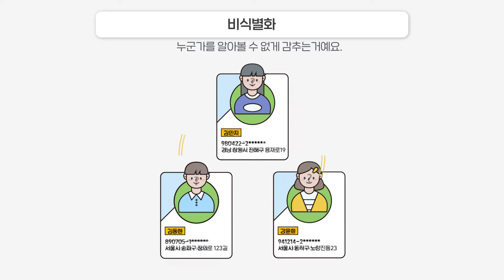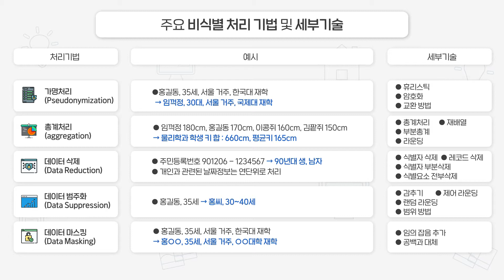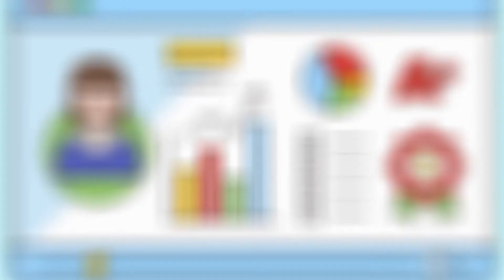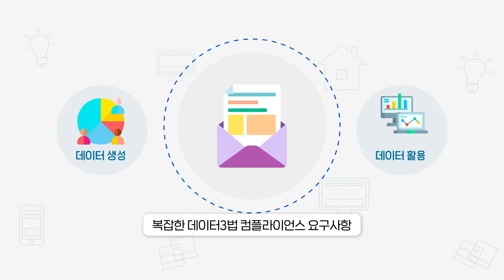[솔루션] 데이터 비식별화 솔루션 아이디필터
기업 활동 중에 쌓이는 수 많은 데이터 안에서 데이터를 분석하고 민감ㆍ개인정보 데이터를 비식별화할 수 있는 플랫폼이 필요하다면?

개인정보 보호 전문 기업 지란지교데이터가 개발한 데이터 비식별화 솔루션 아이디필터를 소개하겠습니다.

빅데이터 환경에서 데이터의 효율적인 활용을 위해 데이터 내 포함된 민감ㆍ개인정보의 비식별 조치를 안전하게 수행하는 솔루션 아이디필터!